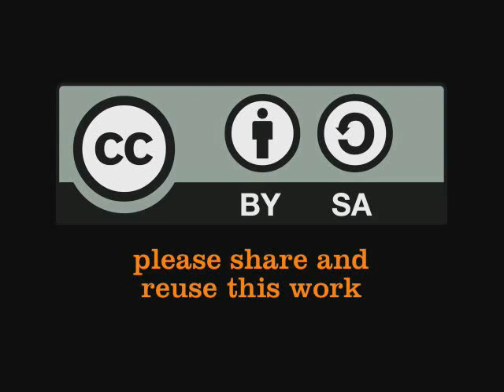Abdullahi Elmi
Abdullahi is chairman of Somali Centre for Water and Environment (SCWE). Here Kathelyne from Akvo is asking Abdullahi about sharing knowledge at World Water Week. Filmed at the Stockholm World Water Cube. 17 August 2009. (Aug 17, 2009)